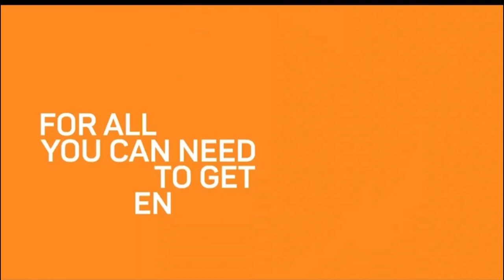how Sasha met Canary Mugume Part 3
She shares about her most devastating situation where she called on God's help and advises stranded young people who are in confusing relationships on what to do.